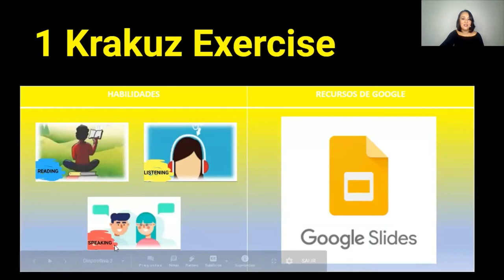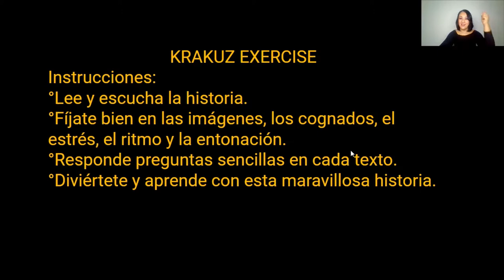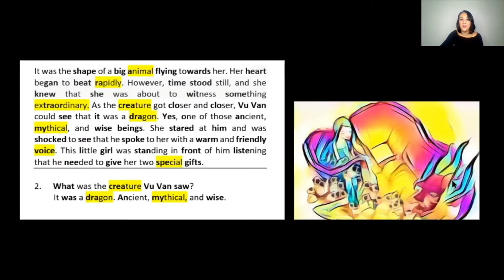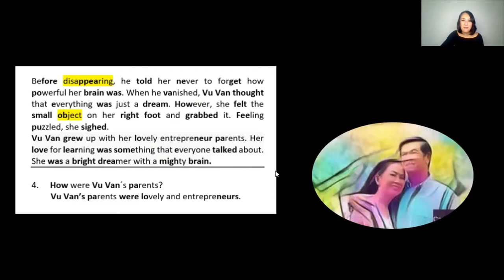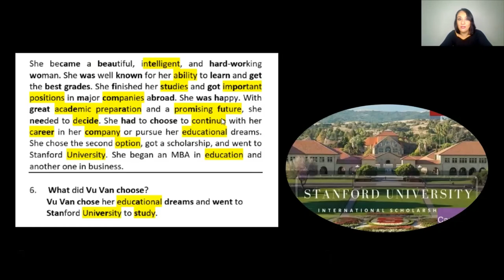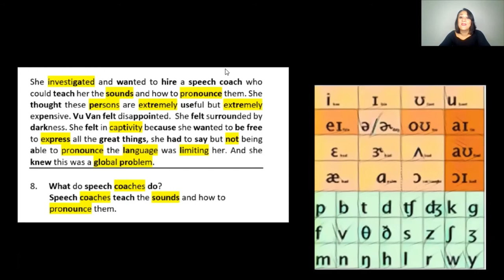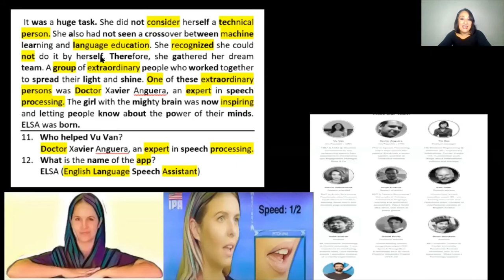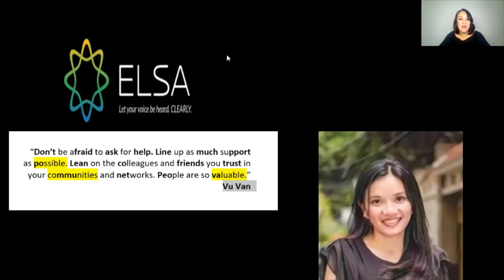Vu Van, the girl with the mighty brain. ELSA Speak.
Learn English (Krakuz Exercise)
Vu Van: The girl with the mighty brain.
Learn English through an extraordinary entrepreneur who found her mission in life. She created an  amazing  app called ELSA to help people communicate in English worldwide.

🔈 Vu Van
Hard-core operator & tireless entrepreneur. Passion in edtech and how we can use technology to change education landscape, and make education accessible to all, at high quality.

🔈 Stephen Krashen (University of Southern California) is an expert in the field of linguistics, specializing in theories of language acquisition and development. Much of his recent research has involved the study of non-English and bilingual language acquisition. Since 1980, he has published well over 100 books and articles and has been invited to deliver over 300 lectures at universities throughout the United States and Canada.
*CREDITS

🎶AUDIO
Relaxing Music

Written and Read by Cristina Mauricio

-This video does not have a negative impact on the original works (it would actually be positive for them)
-We have only used images to convey the point when necessary.

We make these videos with the intention of educating others in a motivating / inspiring way. However, we understand that it is in correlation with the correct Fair Use, since it is open to interpretation, if any of the owners of the content  wants us to delete the video, we have no problem with that and we will do it as fast as possible.